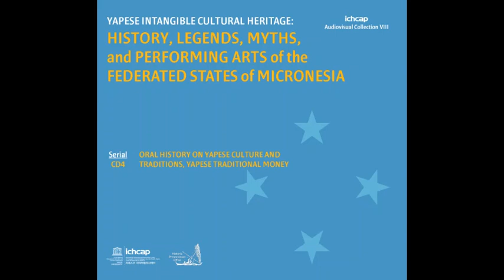Machaf nu Waab Ⅰ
야프의 전통 화폐 I
Yapese Traditional CurrenciesⅠ